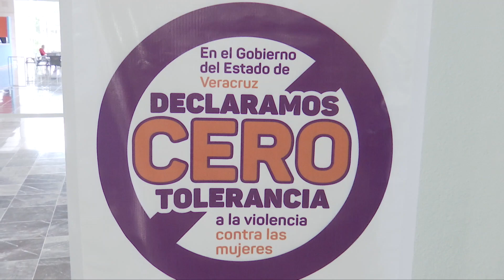Más de 30 casos al día atiende el Centro de Justicia para las Mujeres en Veracruz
Xalapa, Ver.- El Centro de Justicia para las Mujeres en el estado de Veracruz trabaja las 24 horas del día, todos los días, de ahí que se atiendan, de 30 a 70 mujeres al día, sobre todo los sábados que acuden por violencia familiar.

“Xalapa es más grande, recuerden somos cuatro municipios los que abarca el Centro de Justicia: Tlalnelhuayocan, Banderilla, Emiliano Zapata y Xalapa; me han dado la instrucción de atender a todas las mujeres que lleguen, de cualquier parte del Estado”, declaró Irma Hernández Sangabriel, coordinadora general del Centro de Justicia para las Mujeres del estado de Veracruz.

Indicó que hay pláticas para llevar Centros de Justicia a otros municipios de la entidad, en tanto el de Xalapa trabaja al 100 por ciento.

“Este año se ejercieron 9 millones de pesos, esperamos que se incremente. Tenemos el apoyo del gobierno al 100 por ciento. Tenemos asesoría, todo lo que necesite la mujer, incluso una estancia de 72 horas”, agregó.

Dijo que están preparados para atender a quienes lleguen, incluso con sus hijos.